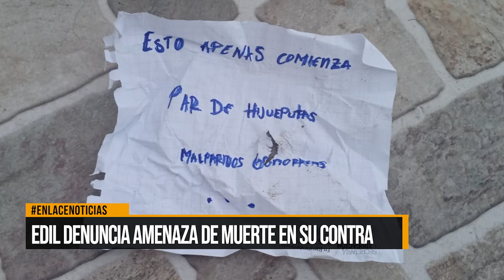Edil denuncia amenaza de muerte en su contra